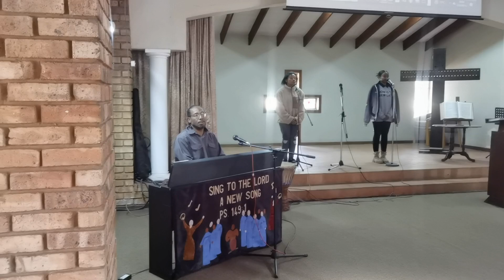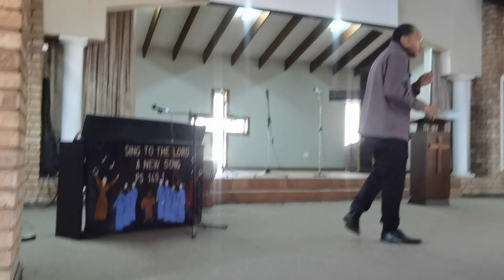The Spirit of Expectation | Dr Scott Silver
Prov 3:5-6. Hebrews 11:1-6. Matthew 9:18-38.